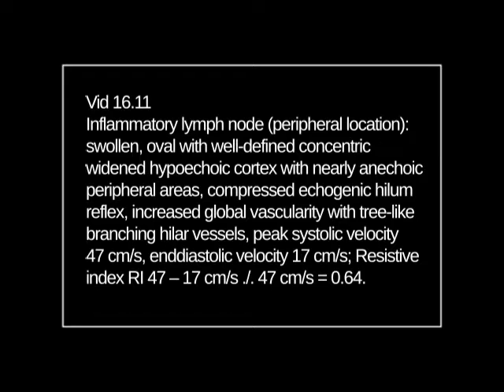vid ch16 11